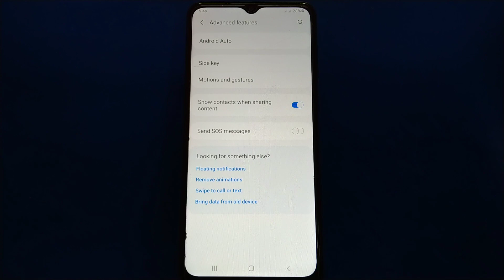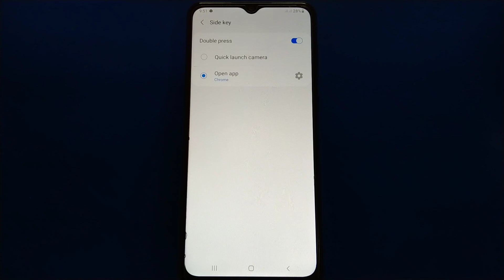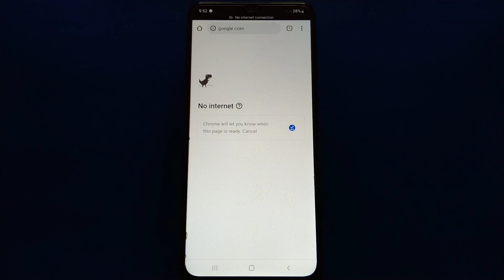How to Enable or Disable Side Key to Open the App on Samsung Galaxy A02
Do you want to enable or disable side key to open the app on Samsung Galaxy A02 mobile phone. mo

Thanks...